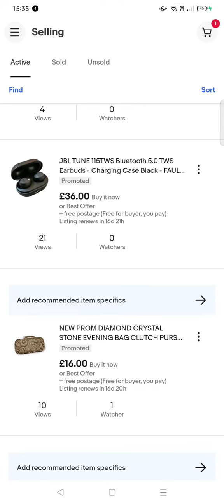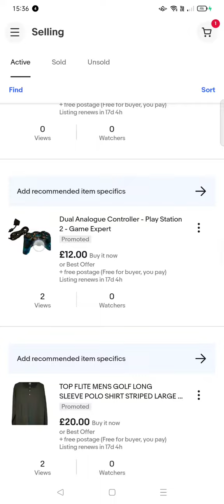Mucho Mas Store Introduction Video | eBay Store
Mucho Mas Store is the name of my part time e-commerce reselling family side business.

We resell new & used goods from a range of different brands on eBay & Shopify.

We will upload videos of products we have for sale.

eBay store